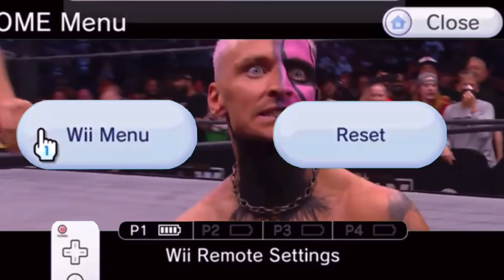Tell me a lie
AEW Dynamite 29 December 2021

CM Punk

Darby Allin Nintendo Wiiiiiii

Sting MJF Uncle Phil

Triple H Shawn Michaels

Undisputed Era

Shawn Michaels speaks on latest NXT departures.